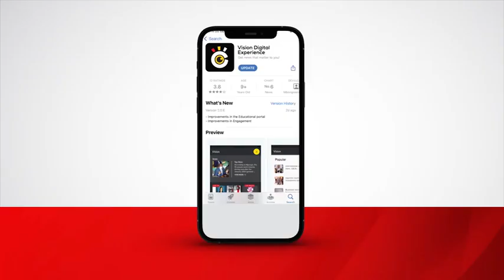CDF sets targets for court martial team